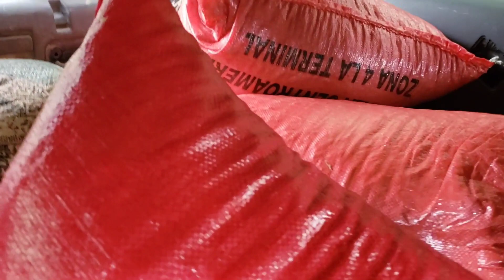Visitando la tierra Caliente en SANTA CRUZ BARILLAS